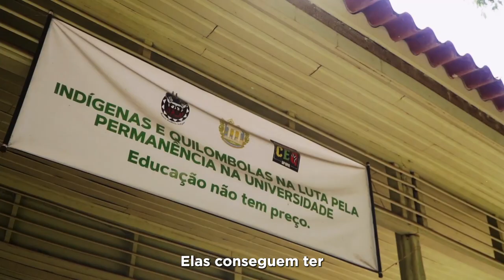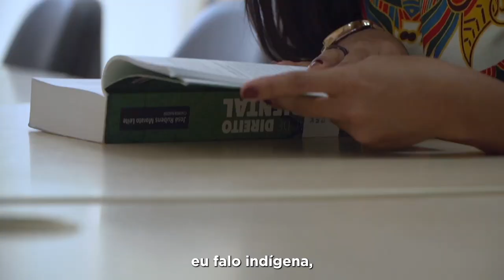Infovia 01: Amazônia conectada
Nesta segunda-feira (7), presidente Lula inaugurou a Infovia 01.
São 1.100 km de cabos de fibra ótica que conectam dezenas de municípios da região Norte do país. É a Amazônia conectada!

🎥 Audiovisual / PR
Siga o Governo do Brasil